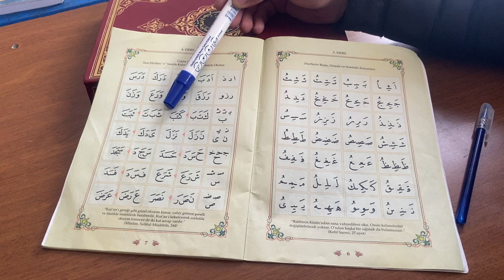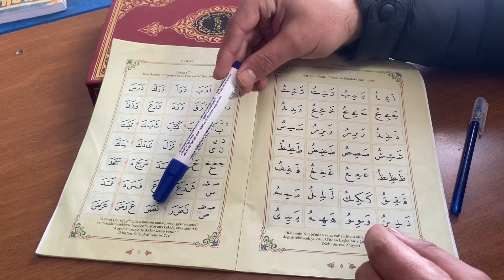Elif Ba Dersleri 3.